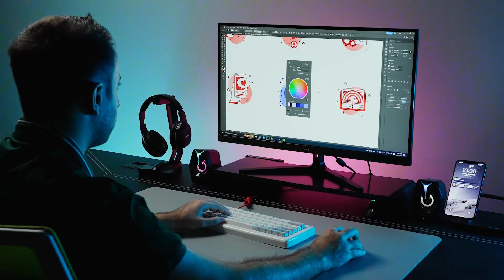KBDcraft Adam QMK/VIAL, RGB Demo & typing sound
We Just launched our first product in Oct 2020, a 64-key mechanical keyboard with a LEGO case and full features on board, calls Adam. The price starts from $59.99